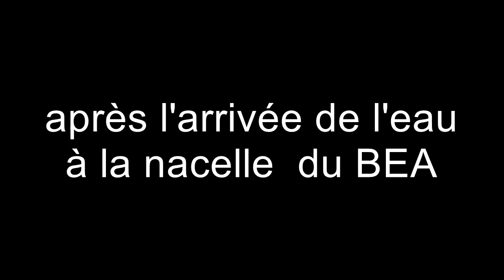Feu de bâtiment désafecté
Chaine Masterromain88: (notre partenaire YTB )
Voila à la prochaine aimer, commenter, partager.

Musique utilisées
INTRO: Paris nous voilà BSPP
MILLIEU:
OUTRO: Paris nous voilà BSPP
Ciao les potos.